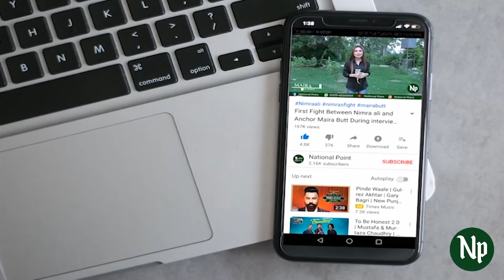Dr. Farrukh Shah with National Point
For more interesting videos, keep in touch with National Point, Because we publish unique content.